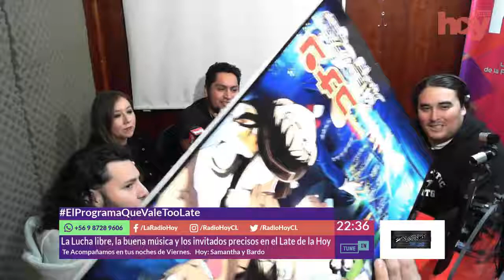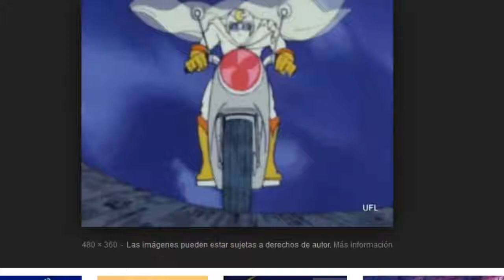El programa que vale Too late 15 - Bardo & Samantha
décimo quinto episodio de El programa que vale Too late :D  (28/06/19)

puedes vernos en vivo todos los viernes a las 22.30hrs a través de Radio Hoy

Dejen en comentarios propuestas de invitados o temas de conversación.